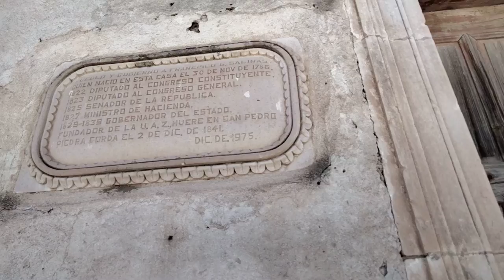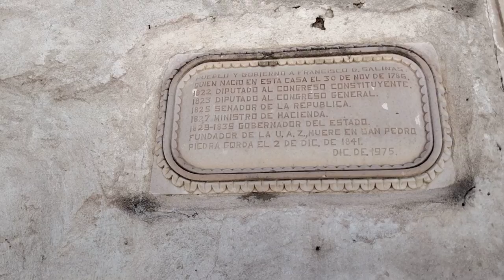la casa de Francisco García Salinas el padre del Federalismo La Labor Jerez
así se encuentra la casa de el padre del Federalismo Francisco García Salinas en la comunidad de  la Labor de Jerez Zacatecas algún día será un Museo Interactivo primero Dios hay que tener Fe